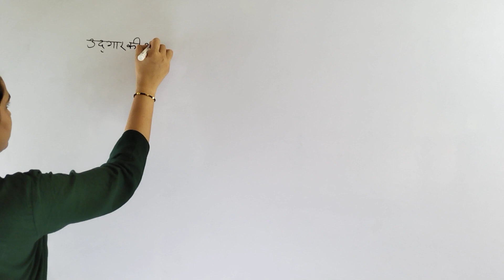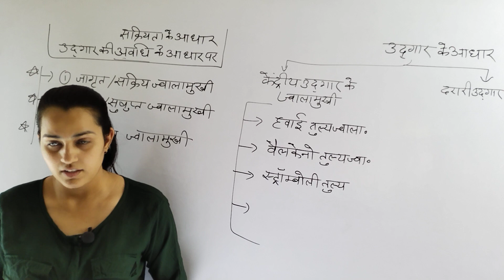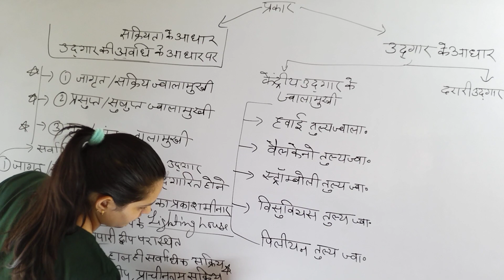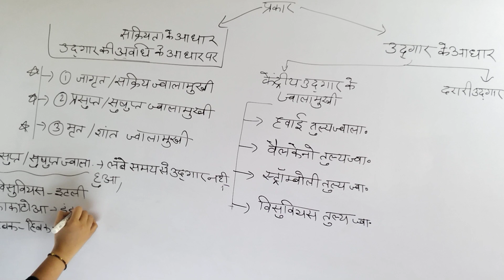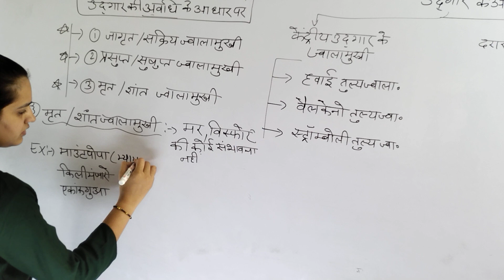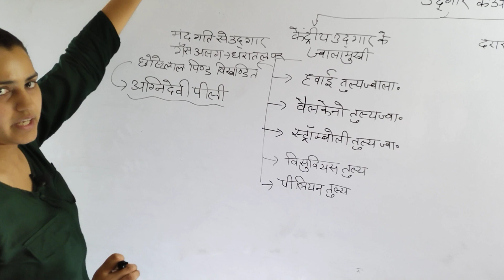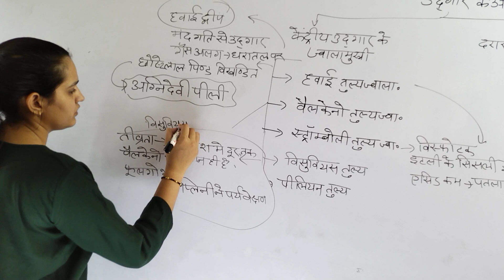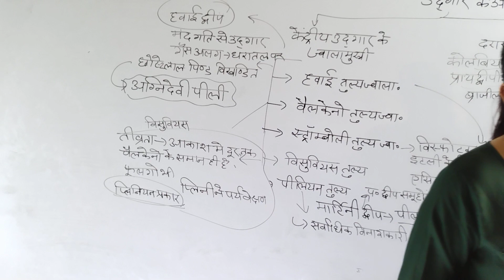Part-2ज्वालामुखी,ज्वालामुखीक्रिया (volcanoes ,vulcanicity)पृथ्वी की आंतरिक संरचना@Prarambha01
Hello friends
Meenu Soni this side .

i dont know how long  i will go but i will give my best to provide you worthy content to  your precious time .

i request you to give the genuine feedback so that i can improve the quality of the content .